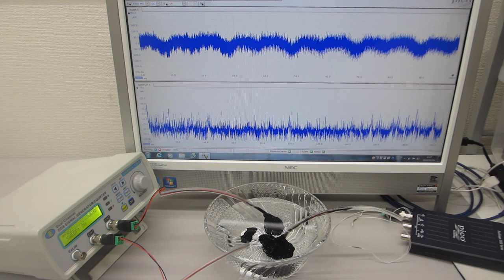超音波発振制御プローブの相互作用を利用する技術（表面弾性波の伝搬制御技術）